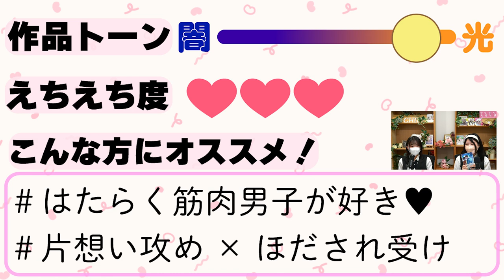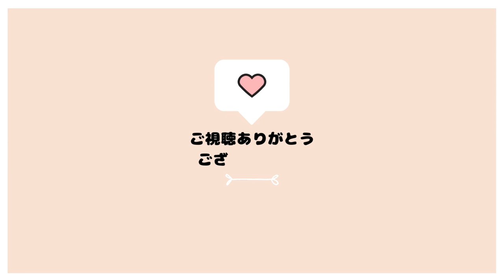【BLコミック紹介】史上最強の年下攻め彼氏！！！！ にやま先生『僕のおまわりさん』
にやま先生『僕のおまわりさん』

▼作品詳細
『僕のおまわりさん』

▼関連記事
【不朽の年下攻め】押して倒して抱きまくれ！！！年下攻めランキングトップ10

スパダリからズブズブに愛されがちな受け第1位は…？

TikTokライブ